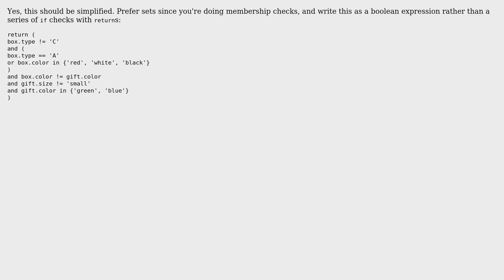Checking whether box and gift colors satisfy the given criteria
With thanks & praise to God, and with thanks to the many people who have made this project possible! | Content (except music & images) licensed under CC BY-SA | Music | Images & others | With thanks to user Reinderien user jojo1711 user 200_success and the Stack Exchange Network Trademarks are property of their respective owners. You are responsible for your own actions.